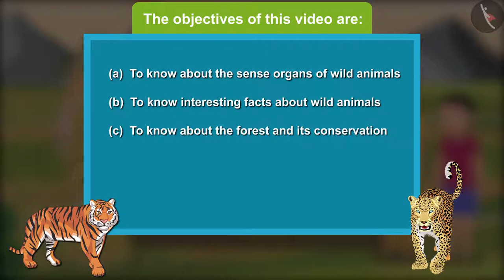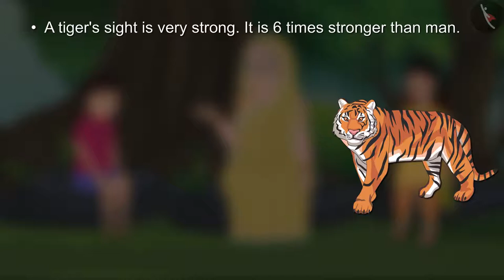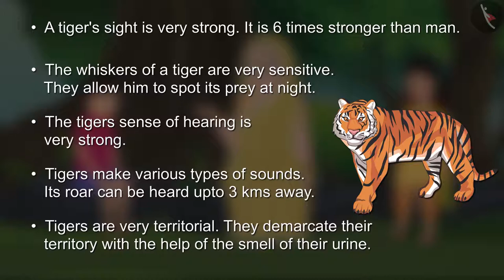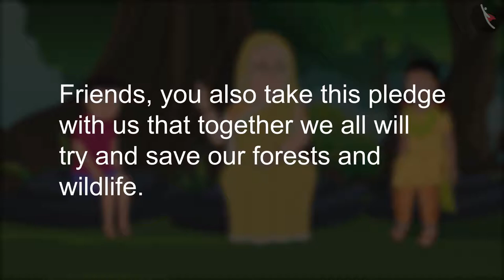Animal Senses | Part 2/2 | English | Class 5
Class 5 | NCERT | Animal Senses | Part 2/2 | English | Class 5 | Super Senses | Life Processes

In this video, we will study about Super Senses.